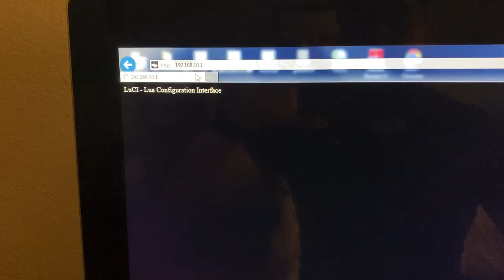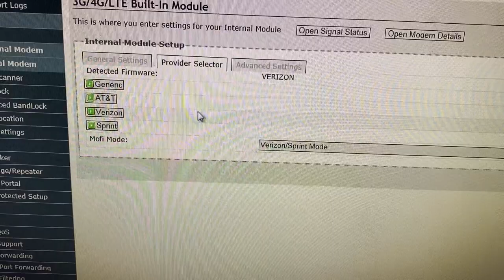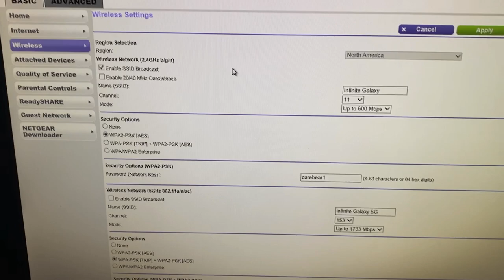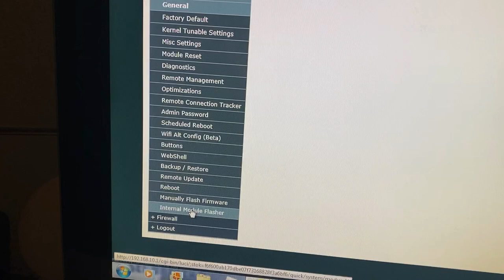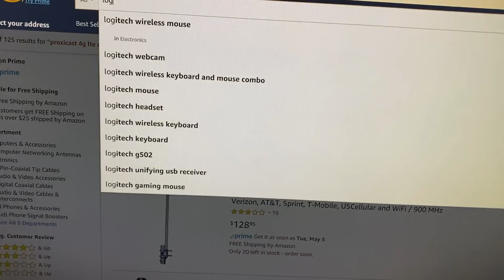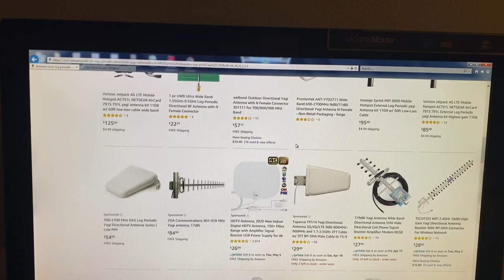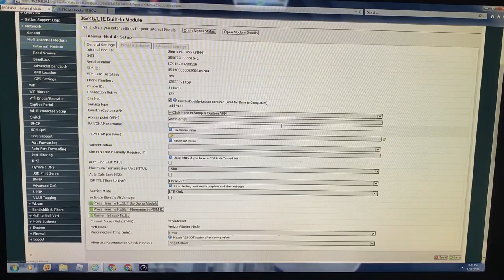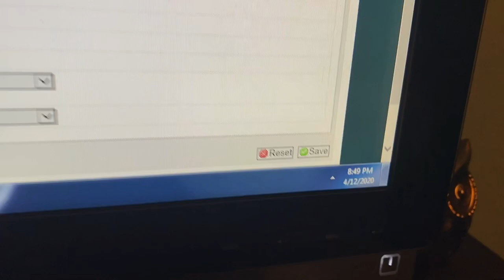BEST RURAL INTERNET Easter Special - tips and crude humor!